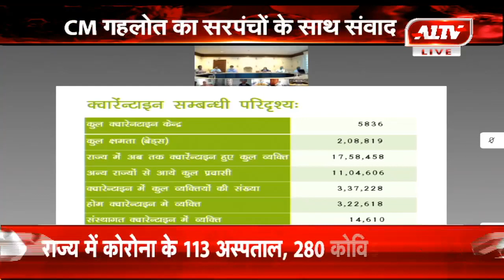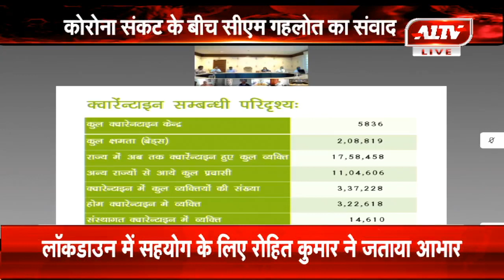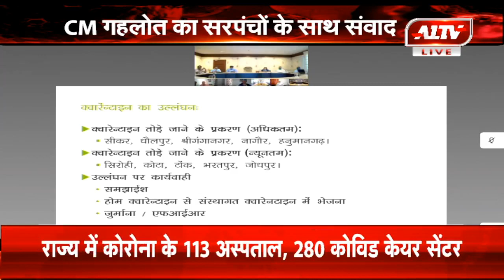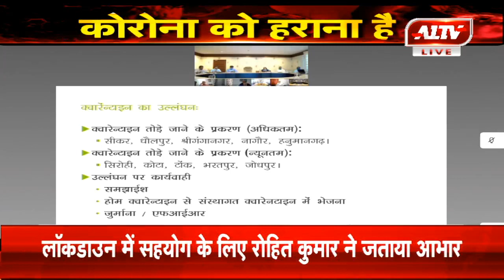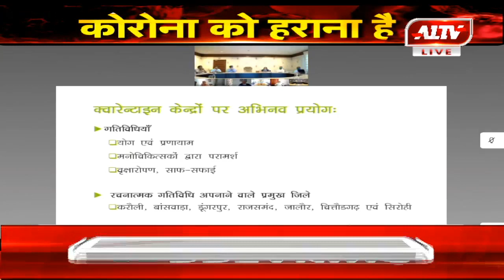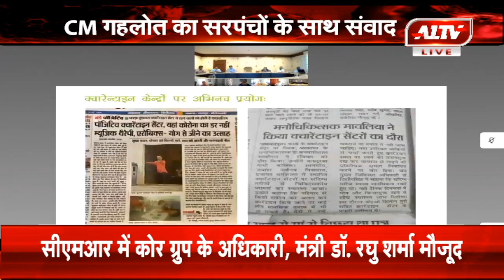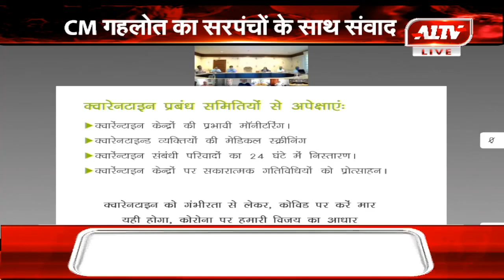सीएम गहलोत की वीसी में एकांतवास प्रबंधन पर वीनू गुप्ता ने दी जानकारी